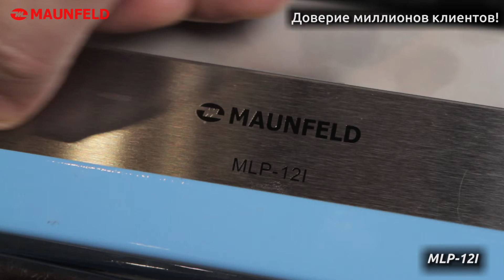Видеообзор посудомоечной машины Maunfeld MLP 12I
Узкая встраиваемая посудомоечная машина шириной 45 см. Высокая эффективность использования внутреннего пространства благодаря специальным корзинам.

Характеристики посудомоечной машины Maunfeld MLP 12I
Артикул - MLP-08I
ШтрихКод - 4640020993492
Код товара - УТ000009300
Тип управления - Комбинированное
Тип установки/монтажа - Встраиваемая
Цвет - нержавеющая сталь
Материал корпуса - Металл
Расход воды за цикл, л - 9
Тип сушки - Конденсационная
Глубина, мм - 550
Уровень шума, Дб - 49
Вес товара (брутто), кг - 35,4
Вес товара без упаковки (нетто), кг - 32,7
Напряжение, В/Гц - 220-240/50-60
Класс энергетической эффективности - A++
Класс мойки - A
Класс сушки - A
Вместимость посуды, кол-во комплектов - 9
Количество программ мойки - 5
Отсрочка старта - да

Особенности посудомоечной машины Maunfeld MLP 12I
Узкая встраиваемая посудомоечная машина шириной 45 см на 9 комплектов посуды. Внутренняя поверхность выполнена из нержавеющей стали толщиной 0.6-0.8 мм, что обеспечит долгий срок службы при активном использовании.
Управление осуществляется с помощью кнопок. Можно выбрать время для отложенного старта (на 3/6/9 часов) и программу мойки:
интенсивную (50-70°С, 165 мин)
экономичную (45-62°С, 205 мин)
90 минут (65°С, 90 мин)
быструю (45-55°С, 30 мин)
стандартную
Индикаторы позволяют контролировать наличие соли и ополаскивателя. Звуковой сигнал оповещает о завершении работы. Предусмотрена надежная защита от протечек, самодиагностика неисправностей и сенсор чистой воды.

Класс энергоэффективности  - А++, класс мойки  и сушки - А. Максимальный расход воды на весь цикл мойки всего 9 л.

Приобрести посудомоечную машину Maunfeld MLP 12I можно на официальном сайте производителя